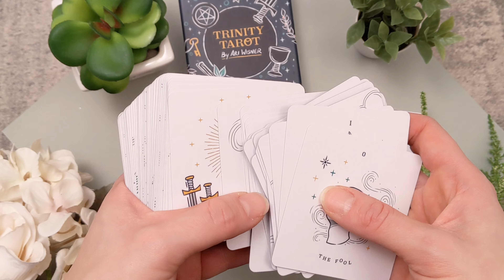Unboxing the new Trinity Tarot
Trinity Tarot by @ari_wisner

This beautifully concise, 78-card tarot deck is ideal for both beginners and seasoned readers. It includes a prompt sheet of card meanings and reimagined, genderless card titles such as: The Apprentice (Page), The Champion (Knight), The Keeper (Queen), The Crown (King), The Revealer (High Priestess), The Proclaimer (Hierophant), The Nurturer (Empress), The Defender (Emperor). This square-shaped deck's uncluttered imagery makes space for the reader's own personal interpretations and wisdom.

Pinterest • @usgames
Twitter • @usgstarot